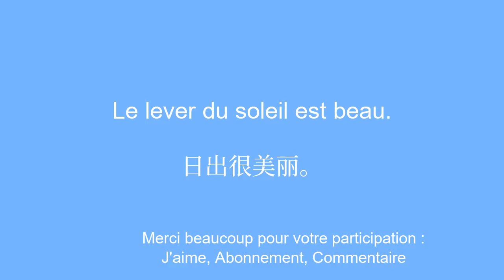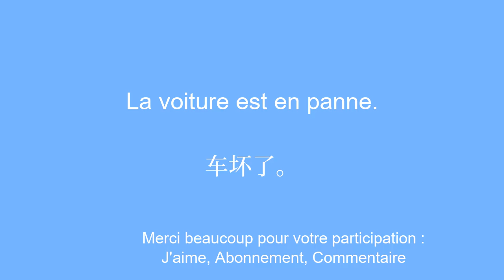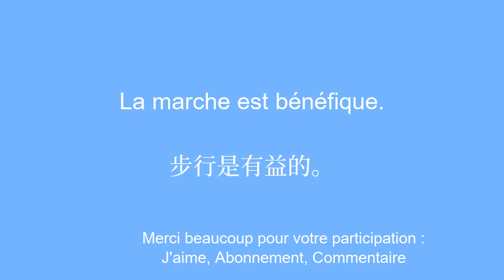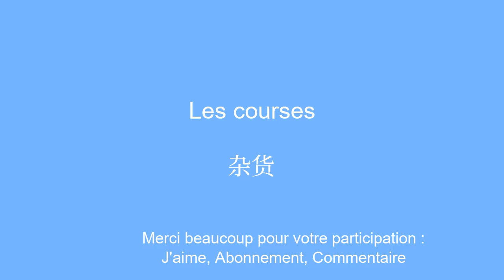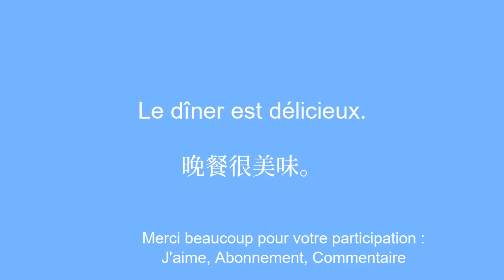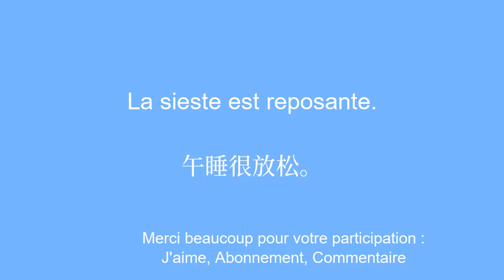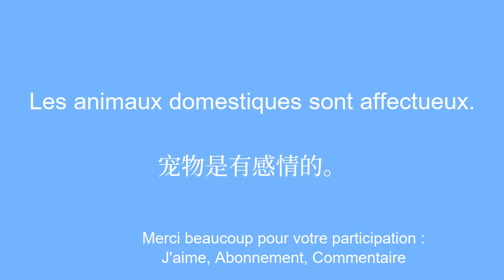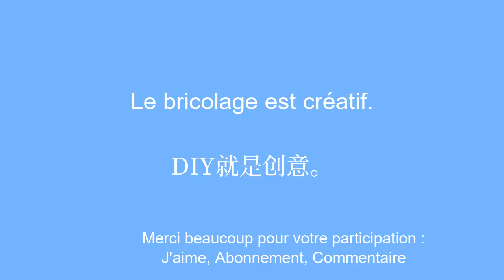Apprendre le chinois : Lever, repas, loisirs